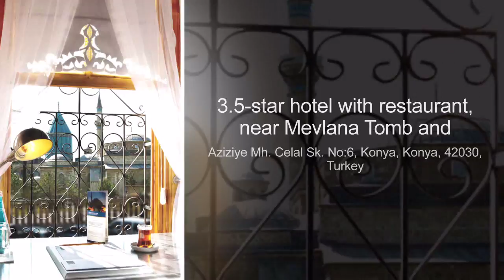Top 5 Best Hotels in Konya, Turkey - sorted by Rating Guests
Hich Hotel Konya
Aziziye Mh. Celal Sk. No:6, Konya, Konya, 42030, Turkey
3.5-star hotel with restaurant, near Mevlana Tomb and Museum
Free buffet breakfast, free WiFi and free parking
Dedeman Konya Hotel And Convention Center
Beysehir Isparta Cevre Yolu Esenler Mh., Yeni Sille Caddesi, Konya, Konya, 42080, Turkey
Luxury hotel with 2 restaurants, near Karatay Medresesi Museum
Free WiFi and free parking
Araf Hotel
Aziziye Mah. Nacifikret Sokak No:3, Karatay, Konya, Turkey
Konya hotel with restaurant
Bayir Diamond Hotel & Convention Center Konya
Musalla Baglari Mah., Nalcaci Cad. No 100 Selcuklu, Konya, Turkey
Family hotel in Konya with 2 restaurants and indoor pool
Selcuk Otel Sems-i Tebrizi
Mevlana Caddesi Kazanli Sok. No 6, Konya, 42050, Turkey
Upscale hotel in Konya City Center with restaurant